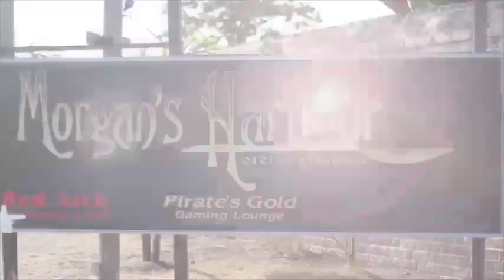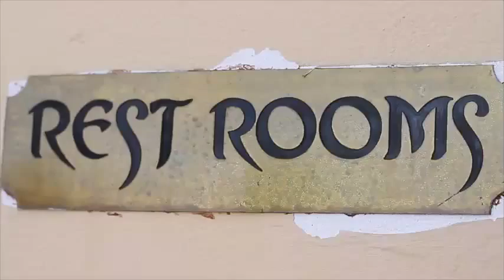Morgan's Harbour Hotel By Victor Williams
Location:
The hotel lies on the coast of Jamaica In Port Royal Which was branded as the most famous city in the world centuries ago and  about 10 minutes from The Norman Manley International Airport within the vicinity of Port Royal and affords a beautiful view over Kingston Bay and the Blue Mountains. The hotel is ideally located for those wishing to explore the area and visit the centre of Kingston only 30 minutes away by car. Ocho Rios is a 90-minute journey away.

Facilities:
The hotel was built in a colonial style, has been recently renovated and greets guests with much warmth and hospitality. The hotel comprises a total of 60 rooms of high-quality fittings. Facilities here include a lobby, a 24-hour reception, a safe, a currency exchange facility, a games room, bars and two restaurants. Internet access, laundry service (on payment of an additional fee) and a car park may be taken advantage of.

Rooms:
The spacious, comfortable rooms offer a feeling of relaxation and luxury. Each room comes with an en suite bathroom, a hairdryer, a direct dial telephone, satellite/ cable TV, an Internet connection and a king-sized bed. Guests may also enjoy the tea and coffee making facilities, the individually regulated air conditioning as well as a balcony with sea views within the rooms.

Sports/Entertainment:
There is also a swimming pool available outside. Also featuring at the hotel are a poolside snack bar, a Jacuzzi, sun loungers and parasols, which have been laid out ready for use. Sporting options include deep-sea fishing and diving (for an additional fee).

Meals:
Guests may select their breakfast and lunch from ample buffets; lunch and the evening meal may alternatively be taken à la carte. Guests are able to book bed and breakfast, half-board or full board stays. The bar and restaurant serve up Jamaican and international cuisine.

Asking Price US 9,000,000.